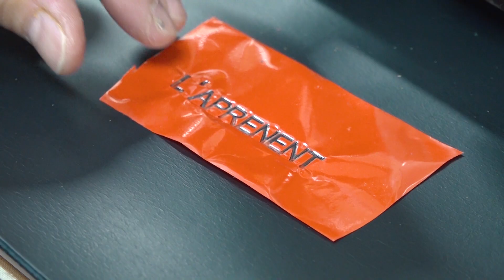L'aprenent - Creador de prototip de vehicle sostenible (Programa 75)